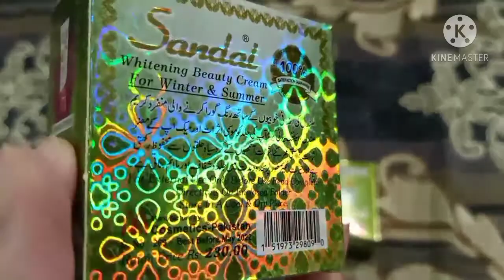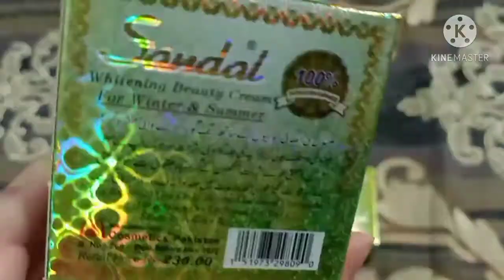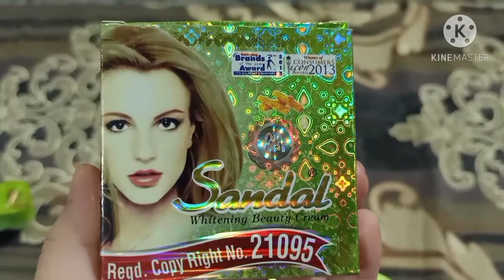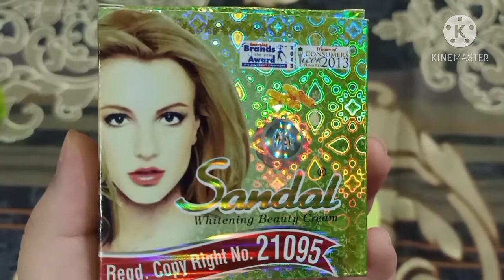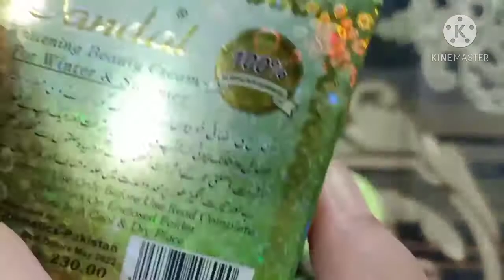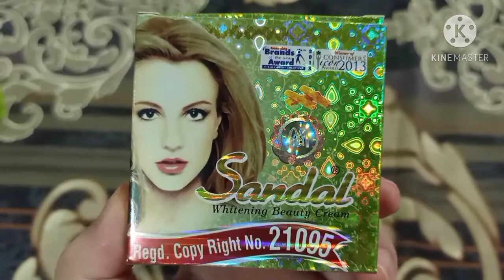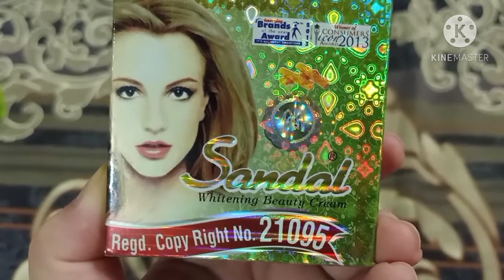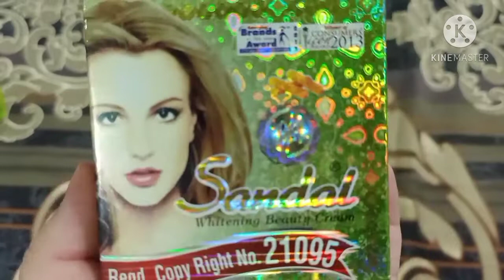Sandal whitening cream||sandal whitening cream side effects||EFFECTS REVIEWS.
Detail video on SANDAL cream discuss about effects and side effects of this cream and how too use also